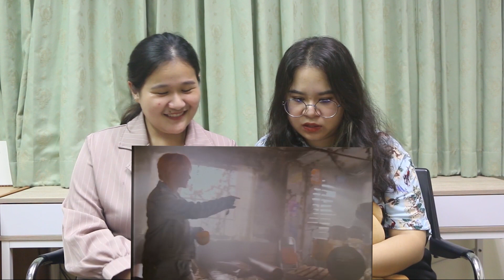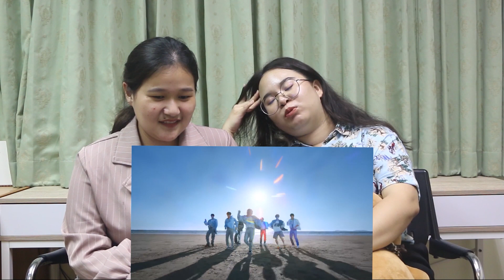wenwer (เวิ่นเว้อ) l Reaction TEMPEST (템페스트) - Can’t Stop Shining l น้องๆน่ารักมาก! EP.515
เพลงดีมากกก mv ก็ปัง น้องๆ น่ารักมากกกก ใครที่ยังไม่ได้ฟังต้องไปฟังแล้วน้าา คอนเฟิร์มเลยว่าดี🥰